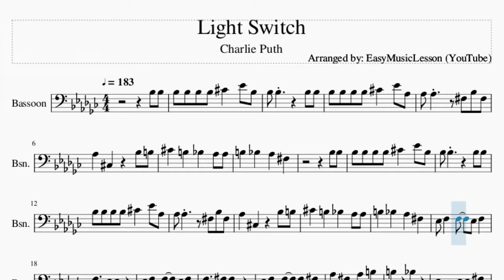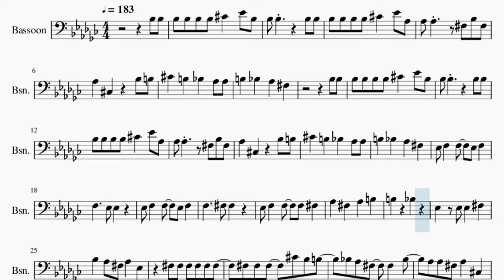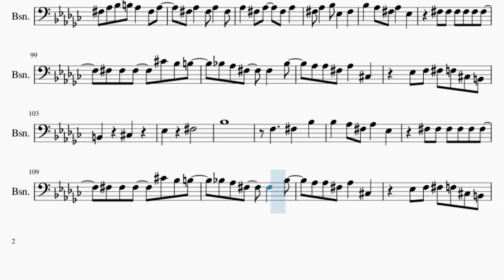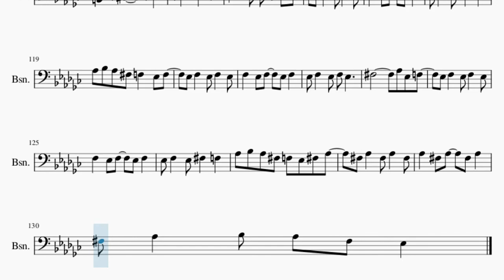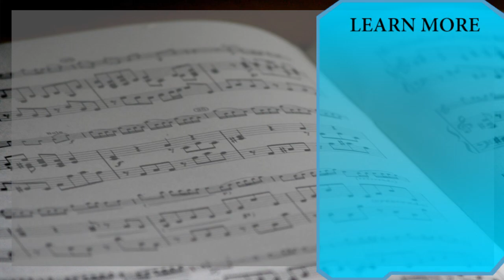Bassoon Sheet Music: How to play Light Switch by Charlie Puth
Comment and let us know how the videos have helped you. It keeps us going! :)Here is a sheet music/tab video on the song Light Switch by Charlie Puth on the bassoon. A bassoon sheet music arrangement which is transposed to notes that are easily played by bassoon, for the song Light Switch by Charlie Puth.

EasyMusicLesson2 teaches you to play the your favorite instrument, through well-arranged sheet music so that you too can learn how to play Light Switch by Charlie Puth on the bassoon as fast as you can. A bassoon sheet music with backing tracks to help your play the song better.

Chords of Bassoon arrangement:
D# Min   D# Min   F# Maj   F# Maj   C# Maj   C# Maj   G# Min
G# Min   D# Min   D# Min   F# Maj   F# Maj   C# Maj   C# Maj
G# Min   G# Min   D# Min   D# Min   F# Maj   F# Maj   C# Maj
C# Maj   G# Min   D# Min   D# Min   D# Min   F# Maj   F# Maj
F# Maj   C# Maj   C# Maj   C# Maj   G# Min   G# Min   G# Min
D# Min   D# Min   D# Min   F# Maj   F# Maj   F# Maj   C# Maj
C# Maj   C# Maj   G# Min   G# Min   G# Min   D# Min   D# Min
F# Maj   F# Maj   C# Maj   C# Maj   G# Min   G# Min   D# Min
D# Min   F# Maj   F# Maj   C# Maj   C# Maj   G# Min   G# Min
D# Min   F# Maj   F# Maj   F# Maj   C# Maj   C# Maj   C# Maj
G# Min   G# Min   G# Min   D# Min   D# Min   D# Min   F# Maj
F# Maj   F# Maj   C# Maj   C# Maj   C# Maj   G# Min   G# Min
G# Min   D# Min   D# Min   D# Min   F# Maj   F# Maj   F# Maj
C# Maj   C# Maj   C# Maj   G# Min   G# Min   G# Min   D# Min
D# Min   F# Maj   F# Maj   C# Maj   C# Maj   F# Maj   D# Min
D# Min   D# Min   F# Maj   F# Maj   F# Maj   C# Maj   C# Maj
C# Maj   G# Min   G# Min   G# Min   D# Min   D# Min   D# Min
F# Maj   F# Maj   F# Maj   C# Maj   C# Maj   C# Maj   G# Min
G# Min   G# Min   D# Min   D# Min   D# Min   F# Maj   F# Maj
F# Maj   C# Maj   C# Maj   C# Maj

Melody notes of Bassoon:
A#3 A#3
A#3 A#3 A#3 A#3 C#4   D#4 A#3
A#3 A#3       A#3 A#3
A#3 A#3 A#3 A#3 C#4   D#4 G#3
G#3 G#3     F#3 A#3 F#3
G#3   C#3     A#3 B3
C#4   B3   A#3   G#3 G#3
B3   A#3   G#3   F#3
A#3 A#3
D#3 F3   F3   D#3 F3
F3     D#3 D#3
F3     F#3 F#3
D#3 F3   F3   F3 F#3
G#3   F#3   G#3   B3
B3     A#3
D#3   D#3 D#3   F#3
A#3   G#3 F#3 G#3   D#3
F#3 F#3 F#3 F#3 F#3 F#3
F#3 F#3 F#3   C#4 A#3 B3
A#3 G#3 F#3   F#3   A#3
G#3 G#3 F#3 G#3   C#3
D#3 F3 F#3 F3 C#3 B2
B2   C#3   D#3
F3     F#3   A#3
B2   C#3   D#3
F3     F#3   A#3
G#3         A#3 A#3
A#3 A#3
A#3 A#3   G#3   A#3 A#3
A#3 A#3 A#3 A#3 F#4   F4
C#4 G#3     F#3 A#3 F#3
A#3   B3   C#4   D#4
F3     D#3 D#3
F3     F#3 F#3
B3     A#3
B2   C#3   D#3
F3     F#3   A#3
F#3 F#3 F#3   C#4 A